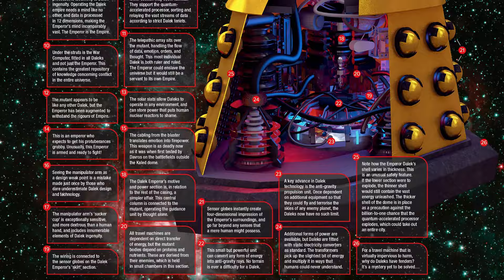History of THE DALEK TIME SQUAD | Doctor Who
The Daleks that started the Time War, battled the Time Lord Victorious and Death itself! This is the story of the Dalek Time Squad and Restoration Empire!

This long awaited video was something I first had ambitions of making in 2020! All these years later it's finally here the whole of the Daleks timeline from the mega TIME LORD VICTOROUS multimedia event covered in one video. It's an event that helped me through the pandemic as I'm sure is the same for many Doctor Who fans!

A huge thank you to all involved in the original project from writers, voice talents, artists and so many more. A big shoutout to The Prydonian (James Johnson) and Anthony Lamb for their hard work creating 3D dalek models and to the artists of Doctor Who Worlds Apart creating new interesting pieces to help tell the Time Squad's story.

I really hope you enjoy this video and thank you very much for watching!

Have an epic day everyone and BE KIND!

Allons-y!